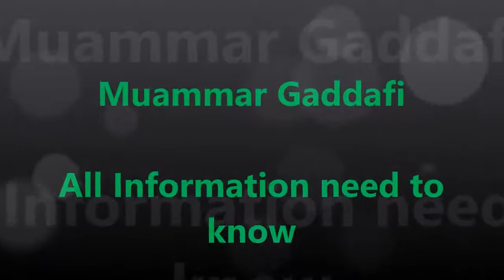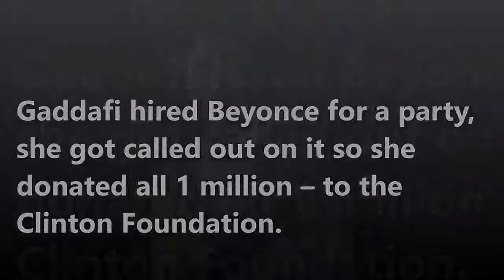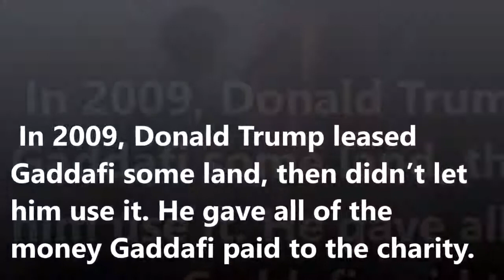Muammar Gaddafi _Family_Biography_ lifestyle_ Muammar Al Gathafi _ history 20 Oct 2018_2011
Muammar Gaddafi
interesting facts- Net worth,cars,houses,jet,Family,Biography-lifestyle
Muammar Mohammed Abu Minyar Gaddafi, commonly known as Colonel Gaddafi, was a Libyan revolutionary, politician, and political theoris

Muammar Al Gathafi
20 october 2018

Muammar Gaddafi